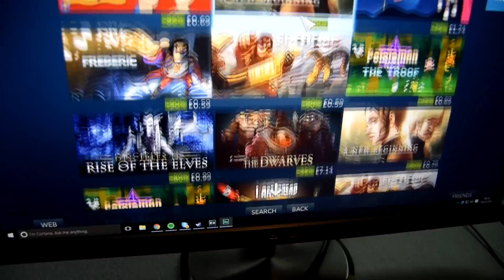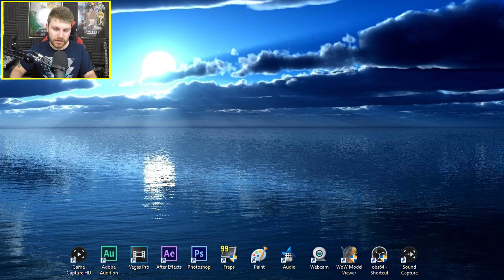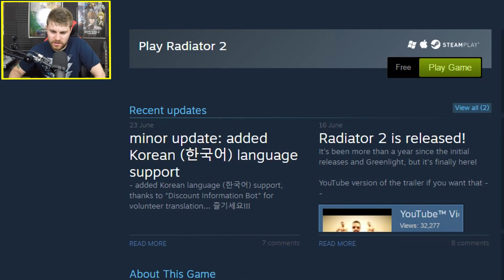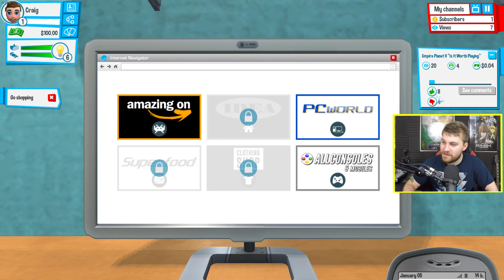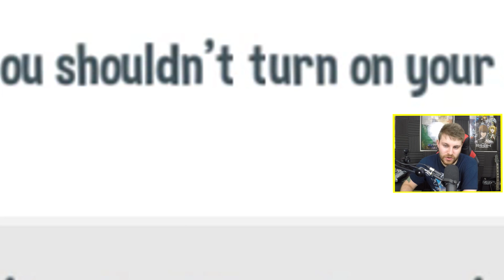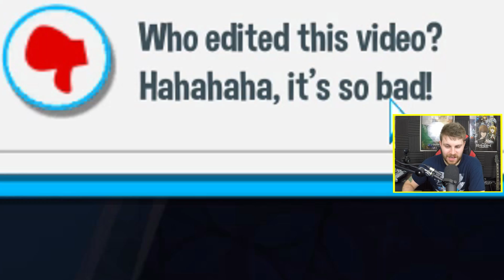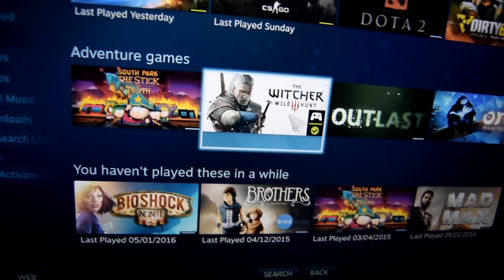Gaming Session Episode #1 "CS:GO, LoL, DS3, Dead By Daylight AND MORE!"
League Of Legends, CS:GO, DS3 (Dark Souls 3), Dead by Daylight Dying Light, Radiator 2, Wallslide, YouTubers Life, Alteric and Timesplitters Future Perfect are all the games featured in this weeks episode of Gaming Session! - What is Gaming Session you ask?
Gaming Session is a weekly YouTube Video Game series in which TheLazyPeon spends all day playing both new and old games of different genres and condenses his fun down to 15-25 minutes with the intention of introducing you to new games, Each video of this series contains multiple different games so if you're not interested in one of the games shown in the video simply skip ahead 3 minutes and check out the next one! You could call this show a "Let's Play Series On Steroids" as a tonne of editing and work goes into it to make sure all the boring stuff is edited out.
The goal of this series is to simply introduce new games to people and be as entertaining as possible!

---Episode #1 Of Gaming Session contains the following video games ---

1: Wallslide 0:45 - 2:49
2: CS:GO 2:50 - 4:40
3: League Of Legends 4:43 - 7:21
4: Alteric 7:22 - 10:47
5: Radiator 2 10:48 - 13:09
6: YouTubers Life 13:10 - 16:12
7: Dead By Daylight 16:13 - 19:20
8: Dark Souls 3 19:21 - 21:22
9: Dying Light 21:23 - 24:10
10: Timesplitters 3 Future Perfect (Nostalgia) 24:11

---Links---

In this video series I record gameplay and highlights from 5-10 hours of gaming from multiple different video games and edit it down so you just see the best bits!
This will be a weekly series designed to show viewers brand new games on steam, revisit some old games for nostalgia reasons, give basic information such as cost and if a game particularly sucks then warn you not to buy it, there'll also be a lot of funny moments, cut always and whatever other randomness TheLazyPeon decides to include, as always feel free to suggest video games for me to play in the comments below!

---Legal footnotes---